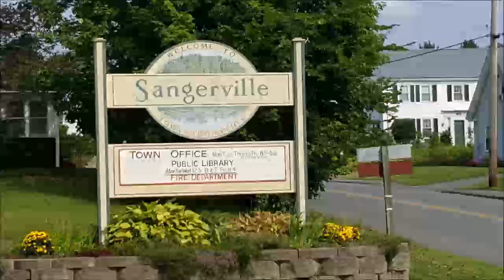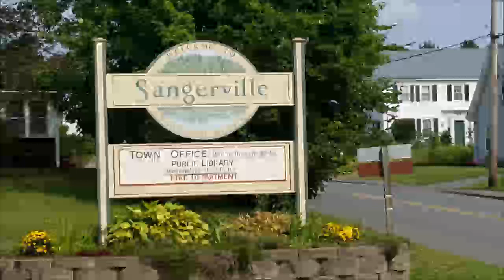Selectmens Meeting 9 15 2021